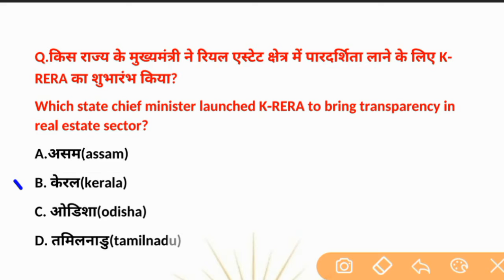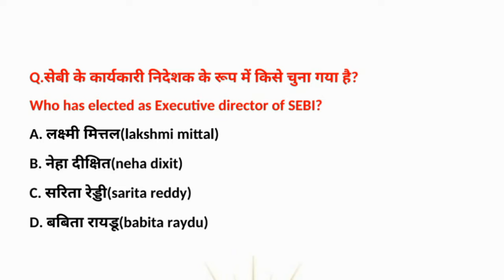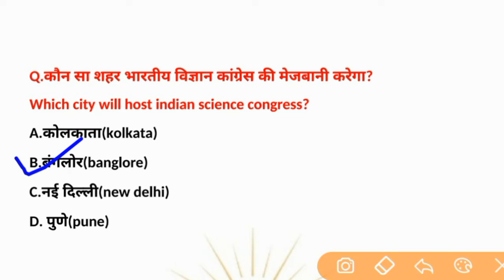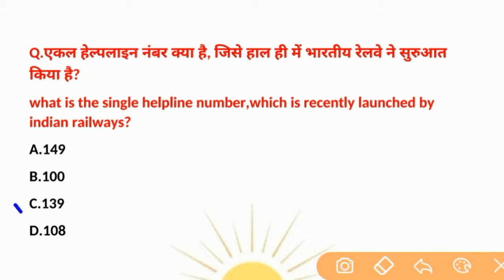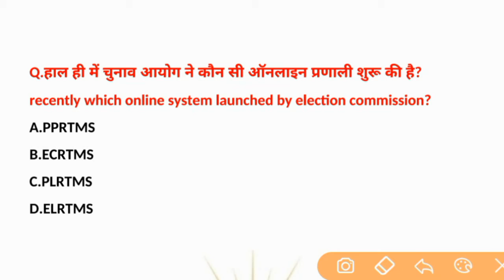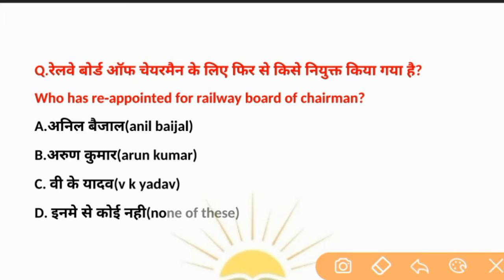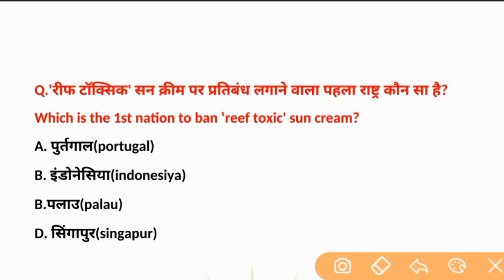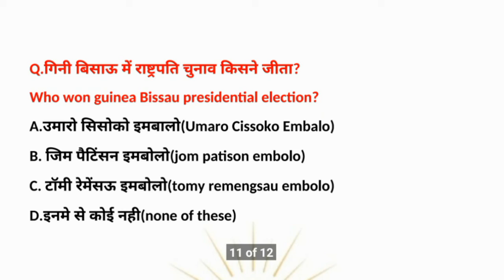Current affairs today |03 January current affairs 2020 for UPSC,RAILWAY,SSC,CGL,CHSL,KPSC,BANKING.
Current affairs today | 03 january current affairs 2020 for IAS,RAILWAY,SSC,CGL,CHSL,KPSC,CGPSC,BANKING

Welcome to सम्पूर्ण ज्ञान sampurna gyan.

Top Current Affairs of the day: 03 january 2020. Instantly obtain Latest Current Affairs with all essential info, Be the first to know all the Today Current affairs 03 january 2020 top news, Major Issues, Current News, Important events in National Current News as well as International level with clear explanation. For all competitive exams and Interviews, equip yourself with the Latest Current Affairs 03 january 2020 granted here.

               |||सम्पूर्ण ज्ञान sampurna gyan|||